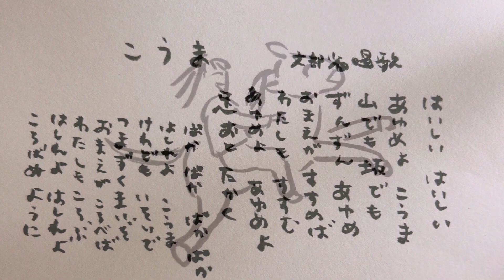『こうま』【大正琴のしらべ43-2】 歌詞付き Japanese instrument koto taishogoto はいしいはいしい走れよ小馬 文部省唱歌 by竹内月照子 奏でる絵巻512